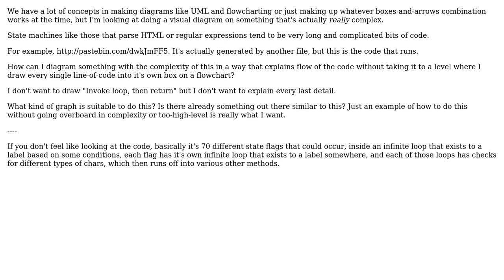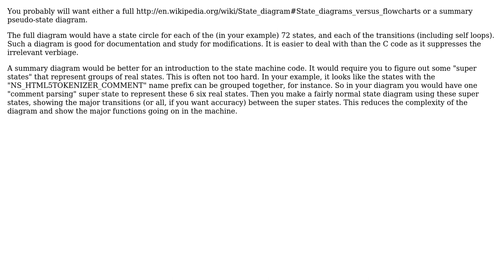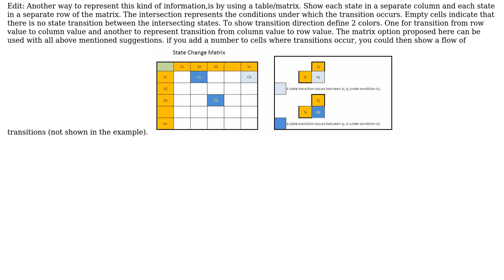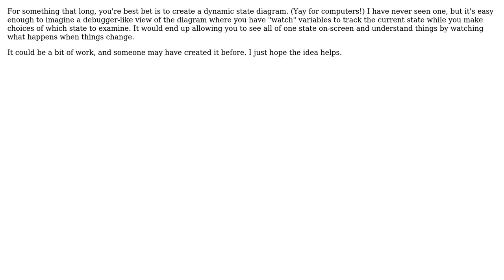Software Engineering: Diagram that could explain a state machine's code? (6 Solutions!!)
Software Engineering: Diagram that could explain a state machine's code?

With thanks & praise to God, and with thanks to the many people who have made this project possible! | Content (except music & images) licensed under CC BY-SA | Music | Images & others | With thanks to user ratchet freak user NoChance user mouviciel user mgkrebbs user Lexi Pim user John Fisher user Incognito and the Stack Exchange Network Trademarks are property of their respective owners. You are responsible for your own actions.